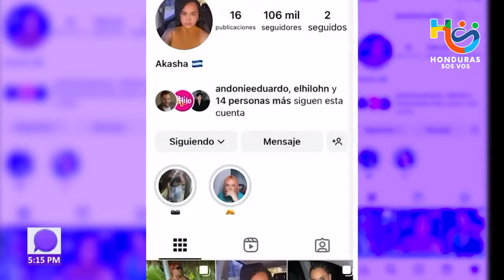Supremo viaja por el mundo mientras surgen rumores de nueva ruptura con Akasha